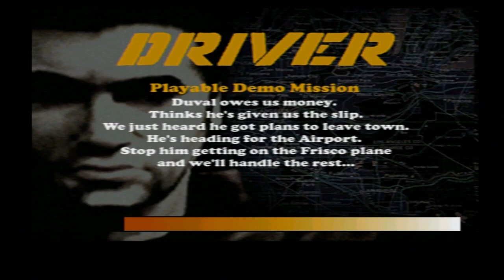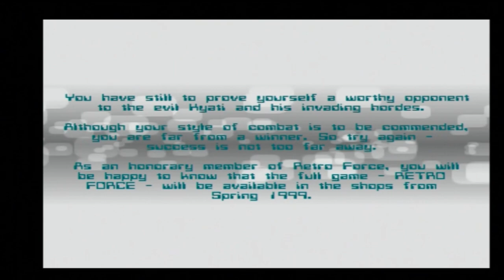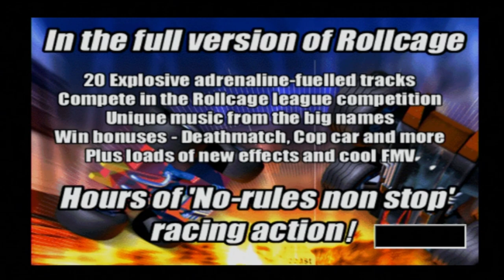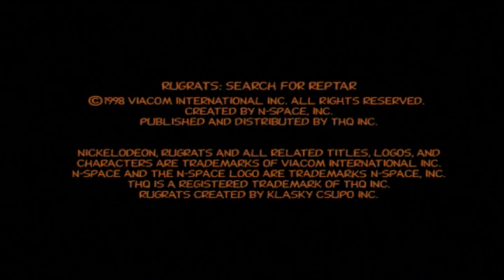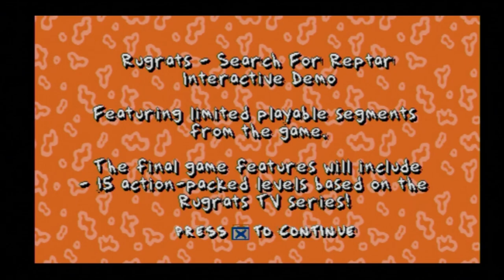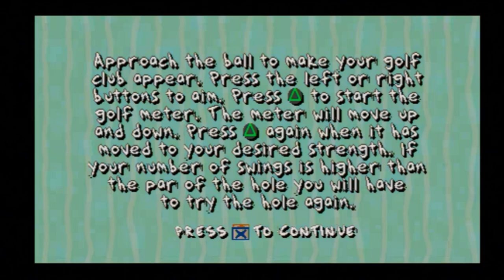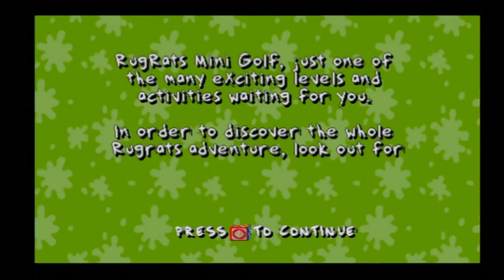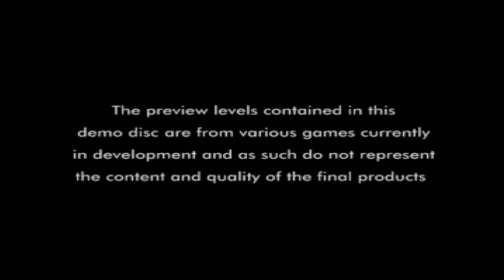Let's Play: Euro Demo 44 (PS1/PS3) - Solar's Walkthrough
List of all content and time codes:
- Bloodlines: 00:53
- Driver: 06:38
- Retro Force: 11:14
- Rollcage: 21:00
- Rugrats: Search For Reptar: 23:54
- Tank Racer: 29:52
- Ridge Racer Type 4 (video, I opened TikTok by accident during this, oops): 33:48
- Adventure Game (Net Yaroze): 36:35